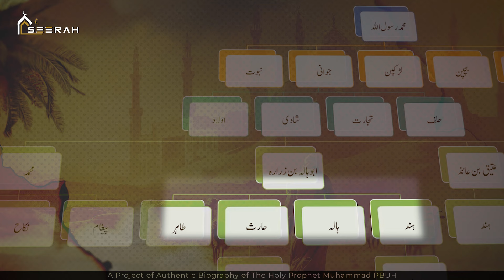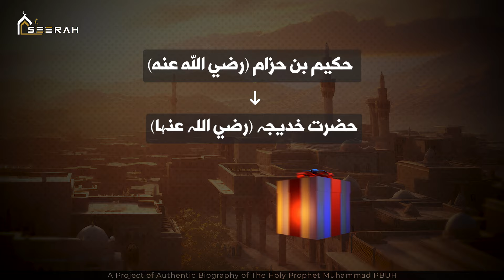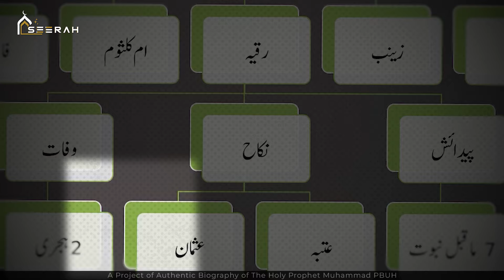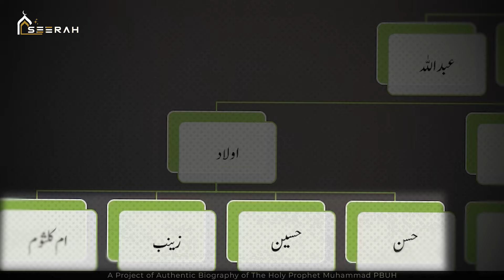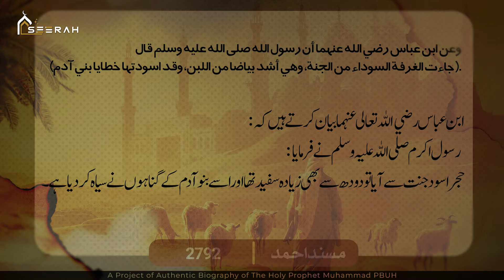Trade Journey of Prophet Muhammad (PBUH) II Seerah Project II Season-2, Episode 04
نبی کریم صلی اللہ علیہ وسلم کے سفر کے واقعات